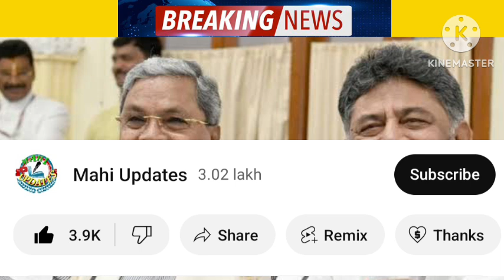BPL/APL ಕಾರ್ಡ್ ದಾರರಿಗೆ ಭರ್ಜರಿ ಗುಡ್ ನ್ಯೂಸ್ 🎉..!| BPL APL RATION CARD UPDATES | AYUSHMAN CARD UPDATES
ಅನ್ನಭಾಗ್ಯ _ಯೋಜನೆ _ಅಕ್ಕಿ _ಬದಲು _ಹಣ _ಯಾವಾಗ _ಸಂಪೂರ್ಣವಾದ _ಮಾಹಿತಿ _ಆಗಸ್ಟ್ _ತಿಂಗಳು_ಹಣ _ಯಾವಾಗ _ಬರುತ್ತೆ _ಮುಂದಿನ _ತಿಂಗಳಿನಿಂದ _ಹಣ _ಬರಲ್ಲಾ _

ಅನ್ನಭಾಗ್ಯ ಯೋಜನೆ ಅಕ್ಕಿ ಬದಲು ಹಣ ಬರಲ್ಲ..!ಇನ್ಮುಂದೆ | Annabhagya Yojana Amount Will Not Come Next Month